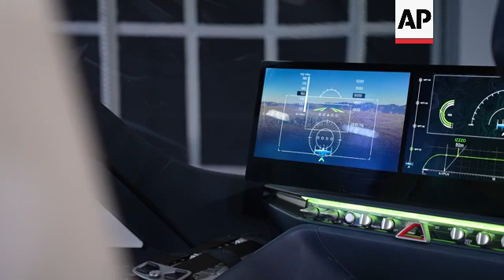Supernal, part of Hyundai Motor Group, unveils aero taxi, plans to enter market in 2028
US CES SUPERNAL AERO TAXI

RESTRICTION SUMMARY:

LENGTH: 4:32

ASSOCIATED PRESS
Las Vegas, US - 8 January 2024
++EMBARGOED: 19.00GMT, TUESDAY 9 JANUARY (09/01/24)++
1. Various of Supernal’s S-A2 electric vertical takeoff and landing (eVTOL) vehicle product concept on display at CES
2. SOUNDBITE (English) Jaiwon Shin, president of Hyundai Motor Group and CEO of Supernal:
"You probably know that there are probably hundreds of different concepts. It's all good. It's a very dynamic and exciting time for so-called advanced air mobility. And our concept, as you can see here, has, eight rotors and all in the same direction of the flight. So when you take off vertically, all eight will be generating the lift. And then when you cruise, all eight will be generating thrust. So it's a highly efficient, very effective design. And the beauty of it is, it's all powered by a battery. So, no emission. And because of the rotors are smaller, blades are smaller and distributed, so it'll be quieter, Much quieter than the helicopter."

3. Various of S-A2
4. SOUNDBITE (English) Jaiwon Shin, president of Hyundai Motor Group and CEO of Supernal:

"Primarily, we are targeting urban areas because so far the routine commercial operation of the manmade object over skies or populated area has been really limited because only helicopters can do that. But the noise and emission sort of are prohibited. Again, I emphasize routine commercial operations, with this less noise and no emission, it opens up the whole, new market. So, primarily it will be supplemental to ground transportation by opening the skies over our cities."

5. Various of S-A2 interior
6. SOUNDBITE (English) Jaiwon Shin, president of Hyundai Motor Group and CEO of Supernal:

"So all those regulations and certifications need to be acquired by all the players. So I think we will get there because demand is so high and FAA and, European EASA, they are all working to promote this industry because, again, it will bring very different and very exciting capability in mobility. So, we're very optimistic over time, all those regulations will be in place."

7. Tilt down of S-A2

LEADIN:

Supernal, part of Hyundai Motor Group, has unveiled a new aero taxi concept, which it hopes will enter the market in 2028.

Hyundai Motor Group president Jaiwon Shin says by then, regulations should be in place to allow regular aerial trips in such aircraft.

STORYLINE:

The S-A2 is a pilot plus four passenger electric vertical takeoff and landing (eVTOL) vehicle.

The V-tail aircraft is designed to cruise 120 miles-per-hour at a 1,500-foot altitude to meet typical city operation needs of 25 to 40-mile trips.

It has eight all-tilting rotors and Supernal says the battery-powered aircraft should operate quietly in comparison to traditional helicopters.

“It's a highly efficient, very effective design,” says Jaiwon Shin, president of Hyundai Motor Group and CEO of Supernal.

“And the beauty of it is it's all powered by a battery. So, no emission. And because of the rotors are smaller, blades are smaller and distributed, so it'll be quieter, Much quieter than the helicopter."

Shin says the S-A2 is designed for affordable, everyday passenger air travel.

“It opens up the whole, new market,” he says.

“So, primarily it will be supplemental to ground transportation by opening the skies over our cities."

And Shin says it’s set to enter to the market by 2028, by which time, he says, regulations should be ready for such air travel.